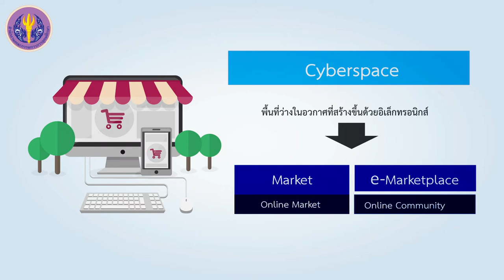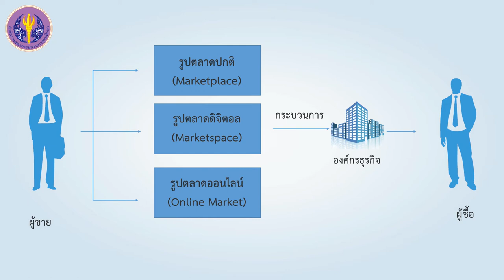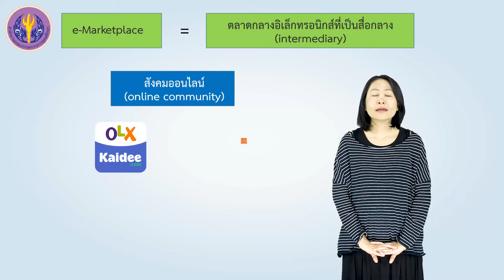2/2 ความสำคัญและบทบาทของอินเตอร์เน็ตและสื่อสังคมออนไลน์ (ตอนที่ 1)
2/2 ความสำคัญและบทบาทของอินเตอร์เน็ตและสื่อสังคมออนไลน์ (ตอนที่ 1)